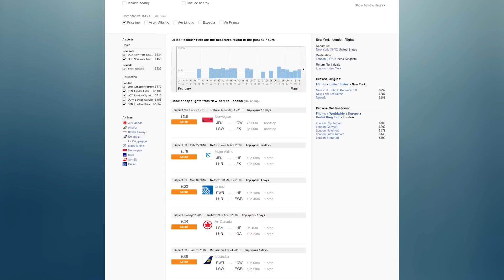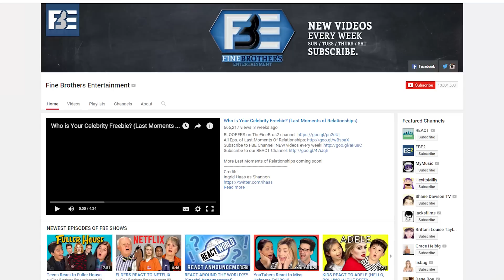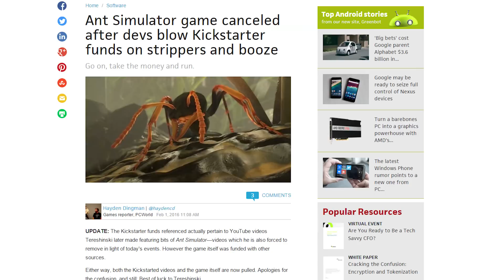12k MPH, Anti-Telemarketer Robot, Strippers Ep. 58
Air Plane that could fly 12,430 MPH

Fine Bros...